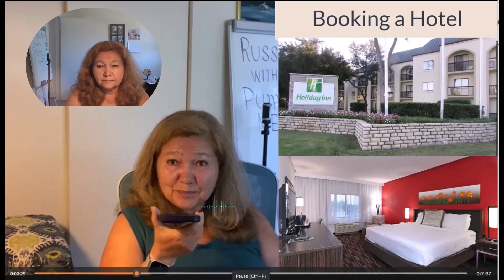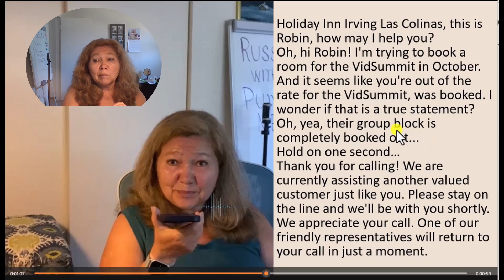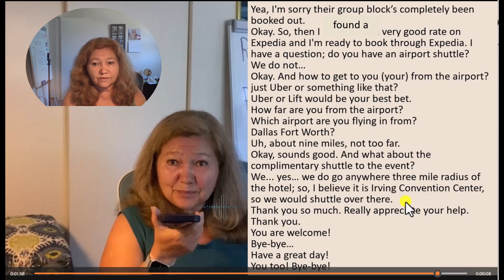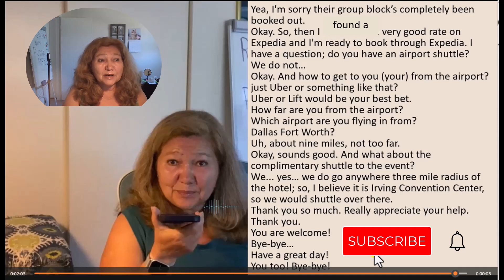A Real Phone Call to a Hotel! Разбор звонка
This video was created with Camtasia by TechSmith. Graphics, footage, and music from Camtasia Assets ©

Долгожданный разбор звонка. Пишите комментарии!

Полный текст звонка
Holiday Inn Irving Las Colinas, this is Robin, how may I help you?
Oh, hi Robin! I'm trying to book a room for the VidSummit in October. And it seems like you're out of the rate for the VidSummit, was booked. I wonder if that is a true statement?
Oh, yea, their group block is completely booked out...
Hold on one second…
Thank you for calling! We are currently assisting another valued customer just like you. Please stay on the line and we'll be with you shortly. We appreciate your call. One of our friendly representatives will return to your call in just a moment.
Yea, I'm sorry their group block’s completely been booked out.
Okay. So, then I found a very good rate on Expedia and I'm ready to book through Expedia. I have a question; do you have an airport shuttle?
Okay. And how to get to you from the airport? just Uber or something like that?
Uber or Lift would be your best bet.
How far are you from the airport?
Which airport are you flying in from?
Dallas Fort Worth?
Uh, about nine miles, not too far.
Okay, sounds good. And what about the complimentary shuttle to the event?
And we get… we do go anywhere three-mile radius of the hotel
so I believe it is Irving Convention Center, so we would shuttle over there.
Thank you so much. Really appreciate your help. Thank you.
Bye-bye…
Have a great day!
You too! Bye-bye!